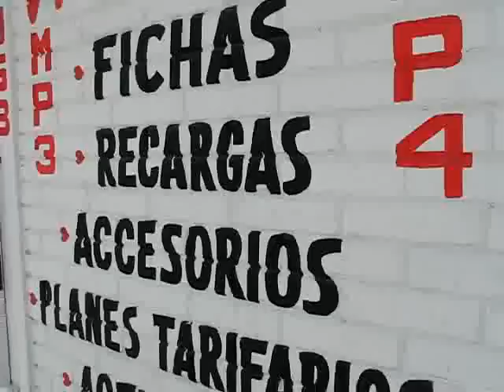CELULARES ARIES Y RENTA DE INTERNET EN CREEL CHIHUAHUA.